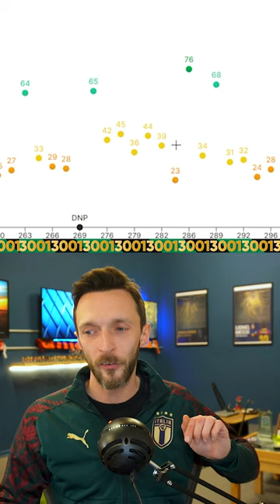😮 ⚽Does Gastón Verón actually worth this much? 💰l Win free giveaways l Sorare RTG 4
(T&C's apply)
🚨NEW TO SORARE? START HERE!!